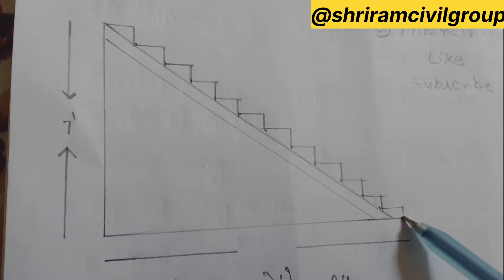जीने के नीचे गेट कैसे लगाए?construction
मैं आप सभी के लिए कंस्ट्रेशन से रिलेटेड महत्वपूर्ण वीडियो लता रहूंगा आप सभी लोग ऐसे ही प्यार बनाए रखना और आप अपना सुझाव भी दे सकते है मैं उस पर विचार जरूर करूंगा धन्यवाद।